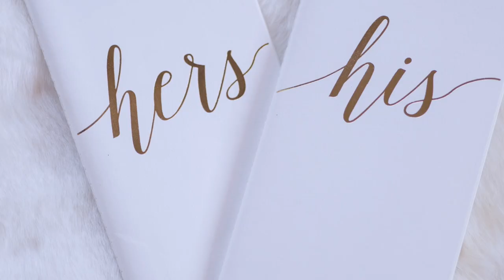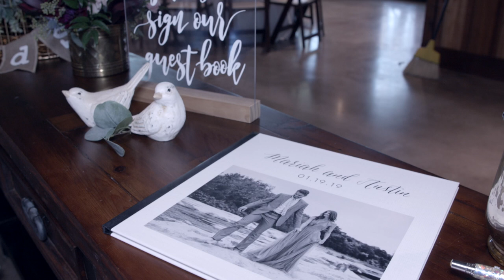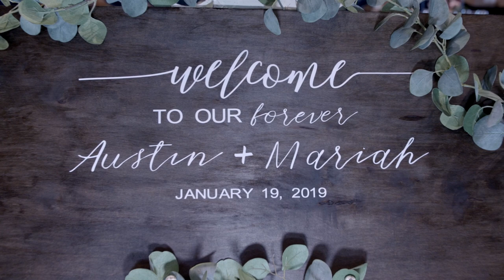Austin & Mariah's Wedding Film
Produced and Post-Produced by Matt Turner Video Services for Austin and Mariah Huff